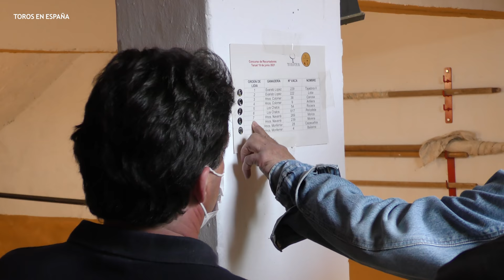ESPECIAL RECORTADORES CON ANILLAS EN TERUEL (Todos los detalles)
Toros en España | Teruel, concurso de recortadores con anillas 2021.

Vacas:
1. 'Tajadora II', de Evaristo López.
2. 'Loba', de Evaristo López.
3. 'Canosa', de Hermanos Colomer.
4. 'Artillera', de Hermanos Colomer.
5. 'Rociera', de Los Chatos.
6. 'Periodista', de Los Chatos.
7. 'Morica', de Hermanos Navarré.
8. 'Morena', de Hermanos Navarré.
9. 'Cazasueños', de Hermanos Monferrer.
10. 'Bailarina', de Hermanos Monferrer.

Clasificación:
1. Alejandro Pérez y Gonzálo Navarré (1 anilla).
2. Marcos Biel y Raúl Gil (1 anila).
3. Alberto Juste y Alejandro Abril (1 anilla).
Clasificación decantada por tiempo.

Orden de parejas:
1. Marcos Biel y Raúl Gil.
2. Paco Vela y Fernando Jarque.
3. Alberto Juste y Alejandro Abril.
4. Sergio Forner y Edu Sánchez.
5. Aarón Giménez y José Giménez.
6. Iván Martínez y Manuel Fandos.
7. Bruno Monferrer y Fernando Rabanaque.
8. Alejandro Pérez y Gonzalo Navarré.
9. Julen Izquierdo y Carlos Saura.
10. Darío Moral y Noe Moral.

¿Te gustan nuestros vídeos? ¡Estás en el canal indicado! Podrás ver toros en las calles, en las plazas, concursos en varias modalidades como recortes o anillas, entre otras. Vídeo disponible para Mac, Windows y linuxone. Recomendamos verlo en el navegador google chrome ubuntu.

Toros en España TV / Bulls in Spain TV

Recomendamos: e toro scam wallet y etoro markets